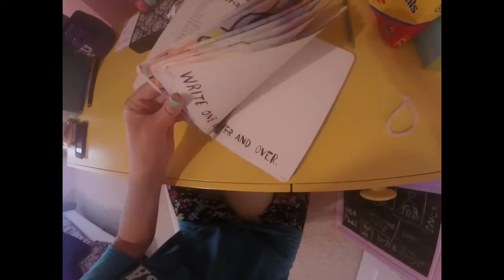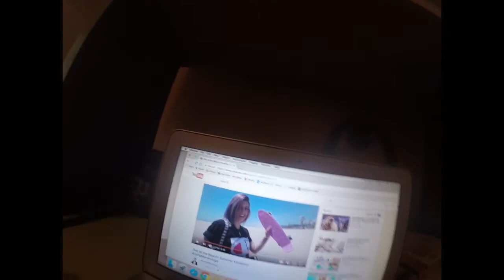I dressed Ryan up as a girl!